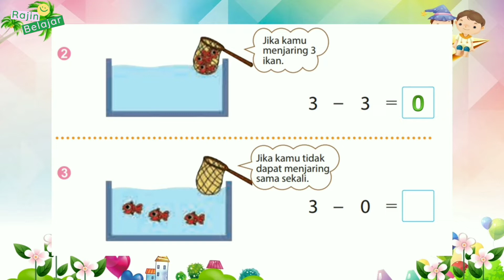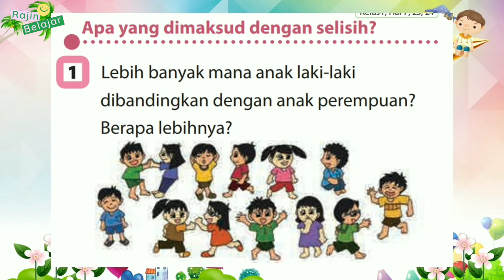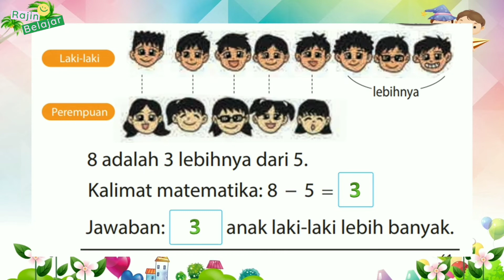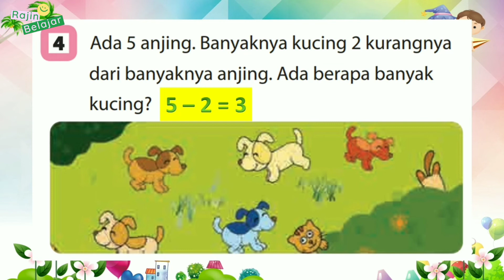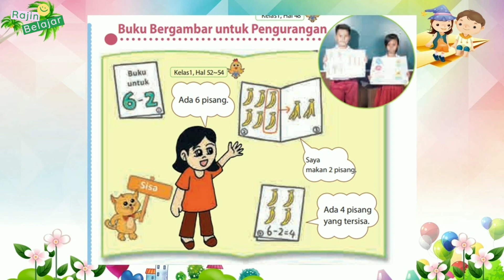(Part 2) Matematika Kelas 1 SD Bab 5 : Pengurangan (1) Halm. 60-64 || Kurikulum Merdeka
(Part 1) Matematika Kelas 1 SD Bab 5 : Pengurangan (1) Halm. 60-64 || Kurikulum Merdeka

Video Pembelajaran Fase A kelas 1 Sekolah Dasar (SD) – Matematika Bab 5 : Pengurangan (1) || Kurikulum Merdeka

Terima kasih.